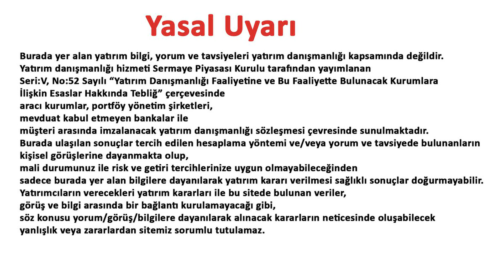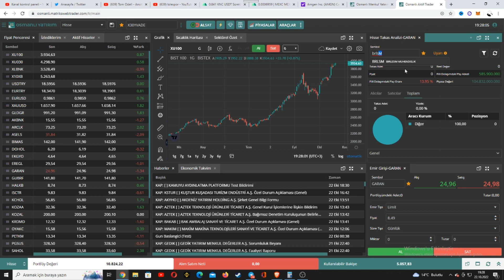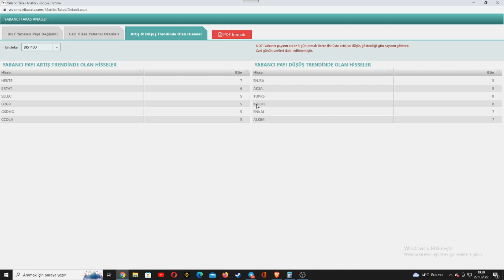Yabancılar Bu Hafta Hangi Hisseleri Topladılar !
Merhaba arkadaslar bugun ki videoda sizlere yabancıların alıp sattığı hisseleri analiz ettim umarım yardımım dokunmustur iyi seyirler..